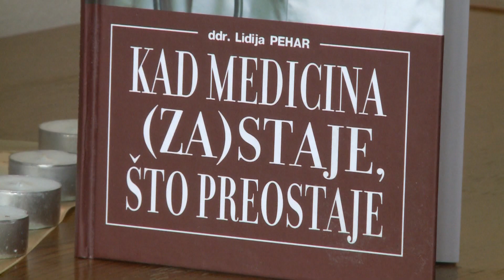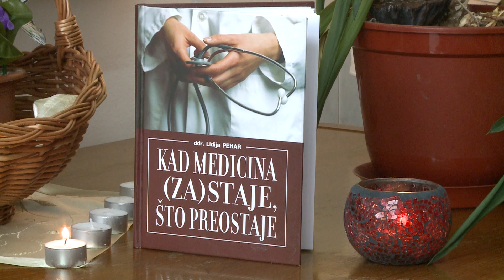Depresija – najčešća bolest današnjeg čovjeka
"Kako se boriti sa depresijom?"

Govorimo o depresiji koja je jedna od najčešćih bolesti današnjeg čovjeka. Broj oboljelih u svijetu mjeri se u milijunima, a prisutna je i tendencija povećanja broja oboljelih. Zašto je to tako i što je točno depresija? Što uzrokuje depresiju? Te mora li uopće postojati uzrok? Na ova pitanja odgovara prof. ddr. Lidija Pehar sa Filozofskog fakulteta UNSA. Iako na ova pitanja nije lako jednoznačno odgovoriti, nužno je tragati za odgovorima kako bi se moglo adekvatno pomoći svakoj oboljeloj osobi.